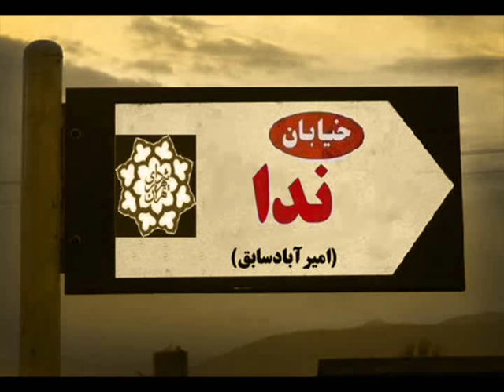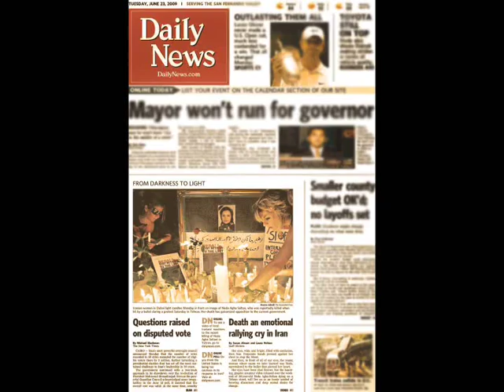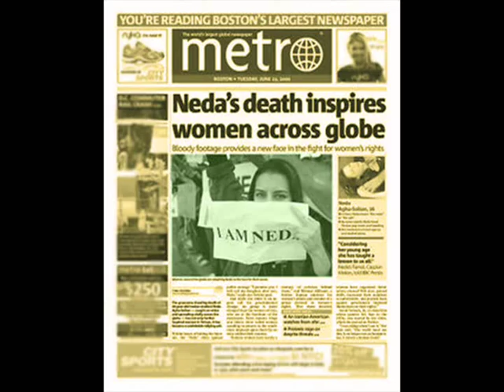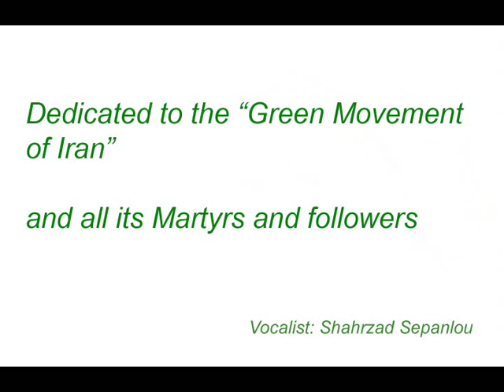Neda, the Goddess of "The Green Movement" of Iran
Dedicated to "The Green Movement of Iran" and all Martyrs and its followers